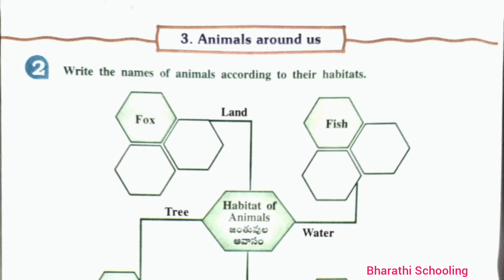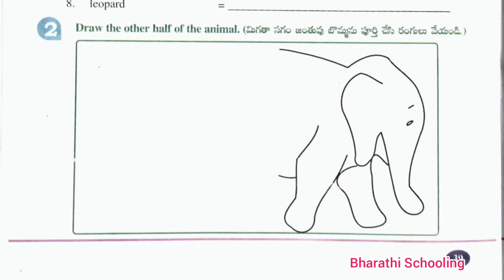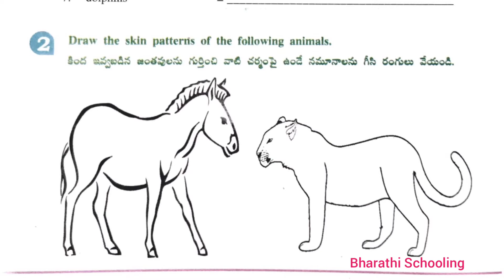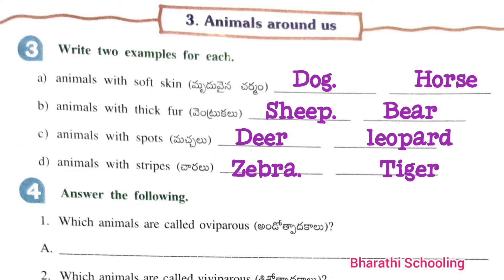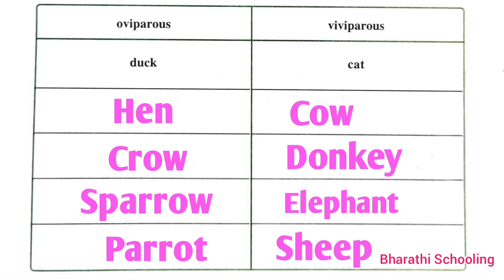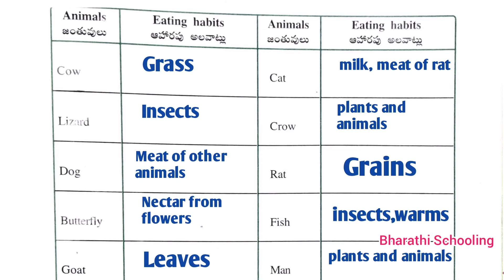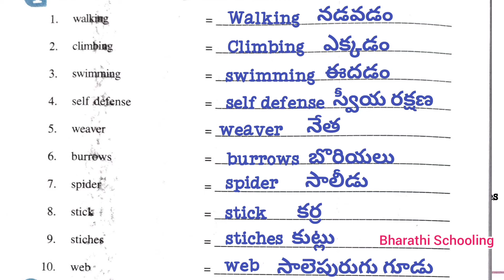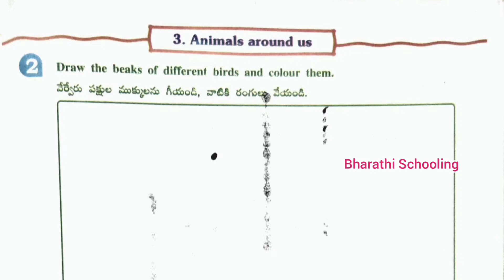Animals around us|| Worksheets 1to5 || Our world|| bharathi Schooling